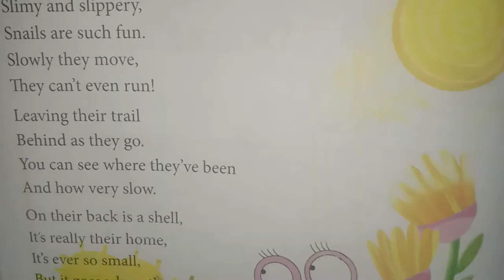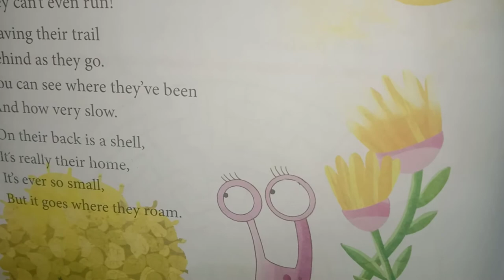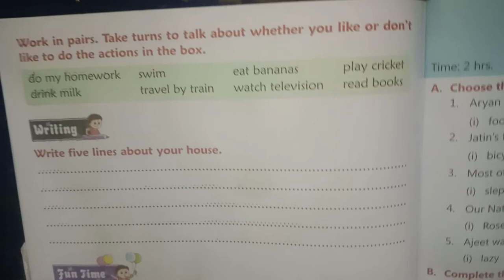Class 2nd English Chapter 12 The snail house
Class 2nd English Chapter 12 The snail house. Rainbow kids educational series. A best way to learn for kids, students, boys, girls, children, male, female, family members, and for all age group. A better way to learn in lock down situation.

कक्षा 2 का अंग्रेजी अध्याय 12 घोंघा घर। इंद्रधनुष बच्चों की शैक्षिक श्रृंखला। बच्चों, छात्रों, लड़कों, लड़कियों, बच्चों, पुरुष, महिला, परिवार के सदस्यों और सभी आयु वर्ग के लिए सीखने का सबसे अच्छा तरीका। लॉक डाउन स्थिति में सीखने का एक बेहतर तरीका।

kaksha 2 ka angrejee adhyaay 12 ghongha ghar. indradhanush bachchon kee shaikshik shrrnkhala. bachchon, chhaatron, ladakon, ladakiyon, bachchon, purush, mahila, parivaar ke sadasyon aur sabhee aayu varg ke lie seekhane ka sabase achchha tareeka. lok daun sthiti mein seekhane ka ek behatar tareeka.